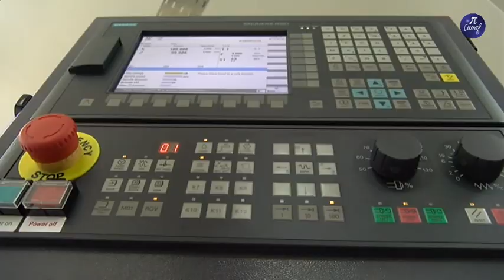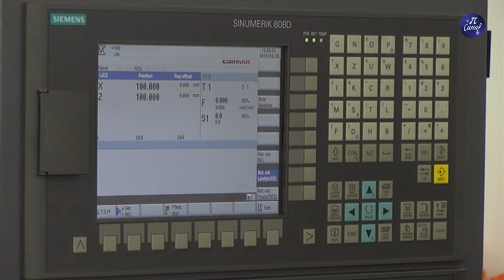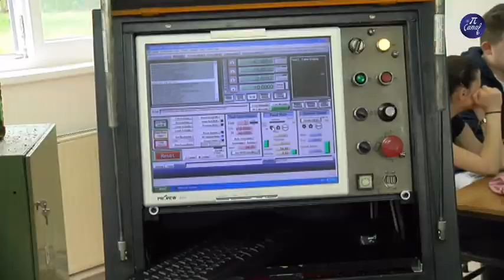Puštanje u rad CNC mašine - Tehnička škola